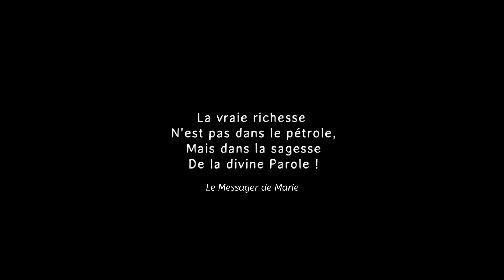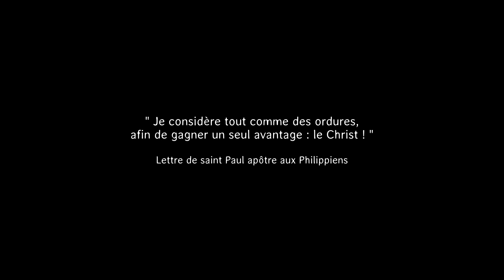Dieu est humour 1 Que valent les richesses de ce monde ?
"Dieu est amour" 1 Jean 4, 8b, mais il a voulu également pour nous ce qui est propre à la créature humaine : le rire, l'humour. "Le rire est le propre de l'Homme" François Rabelais. Dans cette chaîne nous publierons donc quelques vidéos pleines d'humour pour illustrer et appuyer la Parole du Seigneur, car "Dieu est humour".
Voici donc la première vidéo qui évoque les différentes richesses. Que valent les richesses de ce monde au regard de Dieu ?

Cette chaîne te fera découvrir et aimer Jésus, la Vierge Marie, Dieu le Père et l'Esprit-Saint.

Si la vidéo t'a plu, clique sur le pouce